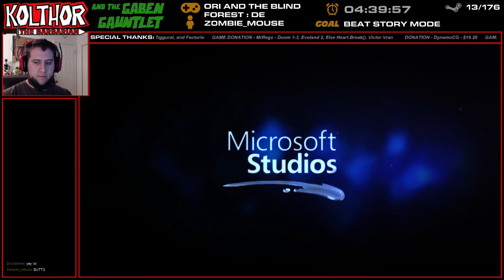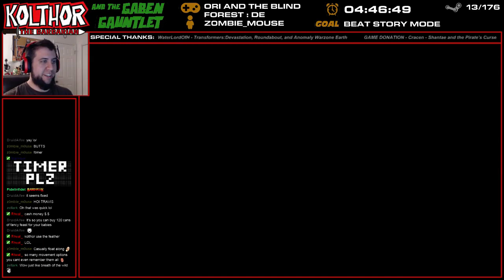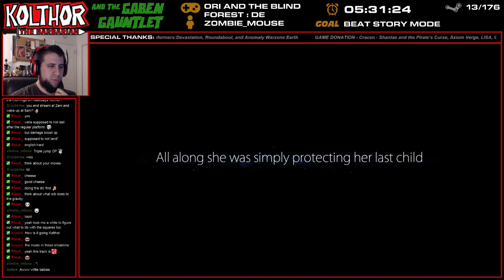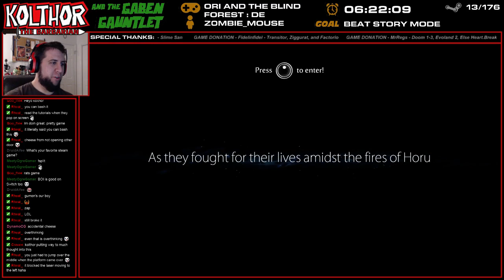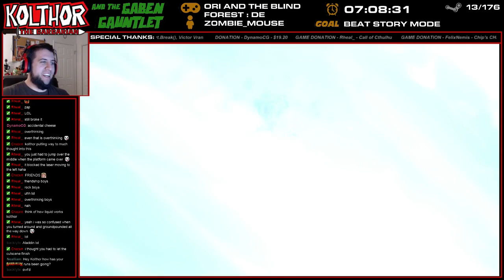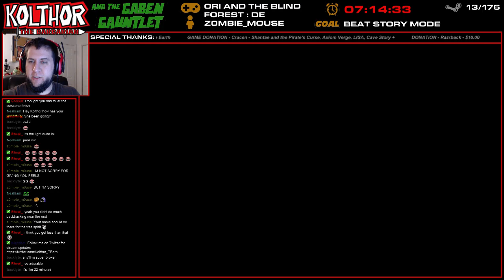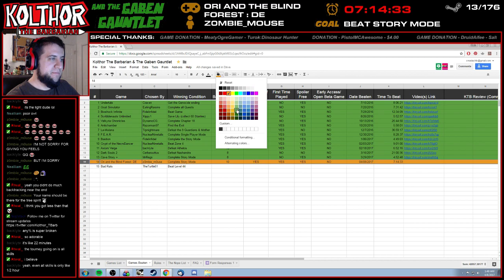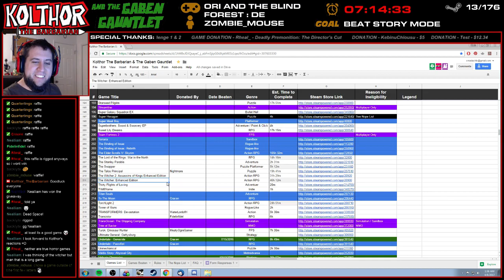The Gaben Gauntlet #14 | Ori and the Blind Forest FINALE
RUN FOREST, I MEAN ORI ! RUN!